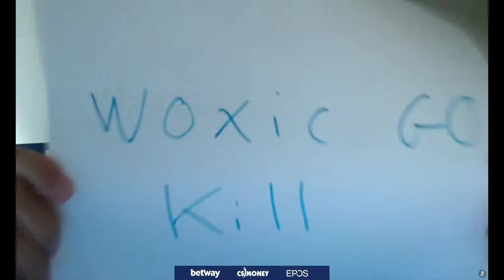Counter-Strike Global Offensive Daily Best and Fail Moments Ep 0061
0:00:00 - Vai ter que raspar kkkkkkk
0:00:18 - karrigan strats
0:00:33 - GeT_RiGhT enjoying online CS
0:00:41 - LOL
0:01:11 - sergej Saves The Round
0:02:07 - Allu 200 iq clutch
0:02:35 - Gaules - BLAST Showdown NA - Gen.G vs MIBR
0:03:09 - cloud9 stream sniping
0:03:24 - Чья ты девочка?
0:03:36 - QUARTO DO GAU
0:04:00 - flusha - ACE
0:04:59 - yff
0:05:18 - БЛЯТЬ!
0:05:36 - Jamppi tells a joke (fpl)
0:06:02 - s1mple ez 1v3
0:06:39 - MUTiRiS - 4 USP-S HS kills on the bombsite A defense (second half pistol round)
0:07:38 - jamppi von beethoven
0:08:25 - trk vac

1) Upload your video to youtube.
In that message send us the link to the video you want us to upload.